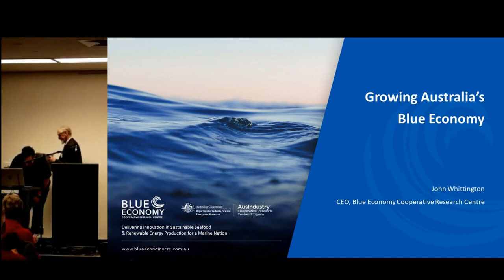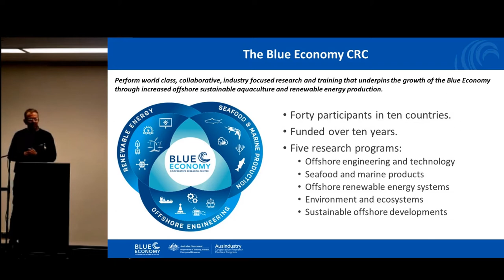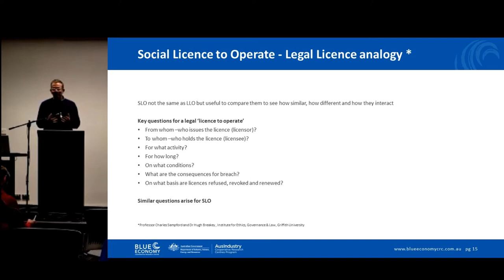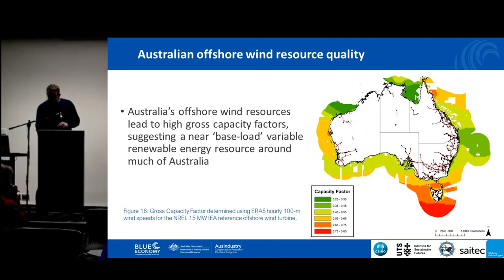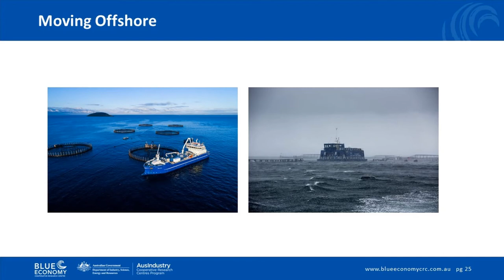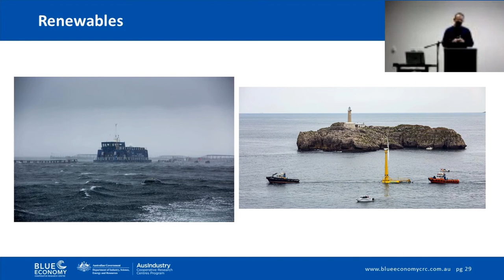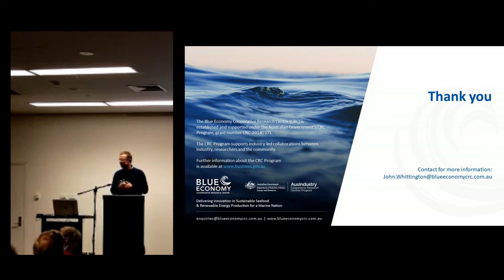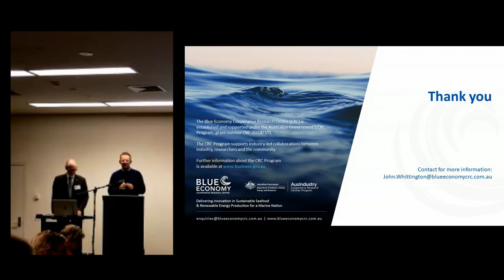Growing Australia's Blue Economy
The Royal Society of Tasmania: 25 July 2021 Launceston Lecture Series
Dr John Whittington

Abstract:
In the context of increasing populations and prosperity and a changing climate, global demand for food and energy will increase. Australia, with one of the largest Exclusive Economic Zones in the world, has enormous potential to increase seafood and renewable energy production sustainably. Realising this potential requires moving industries offshore into high quality but remote and exposed high-energy operating environments. This talk will focus on how the Blue Economy CRC is addressing these challenges to facilitate a step change in the value of Australia’s ocean-based aquaculture and renewable energy industries.

Bio:
Dr Wittington has a PhD from the University of Adelaide and worked at the State University of New York before returning to Australia where he worked for several Universities and CSIRO. He then spent a number of years in the Public Service, most recently as Secretary of the Department of Primary Industries Parks Water and Environment, and is now the CEO of the newly established Blue Economy CRC.